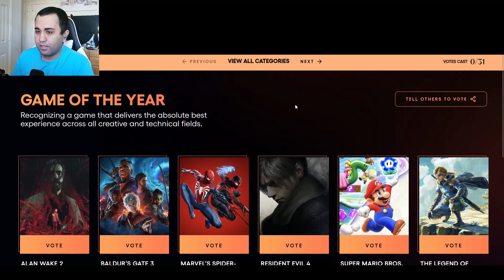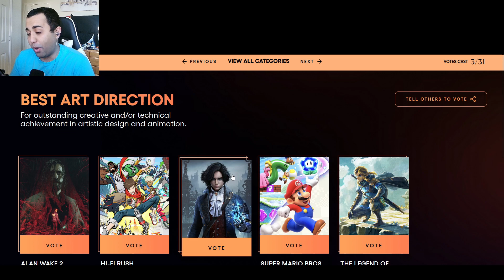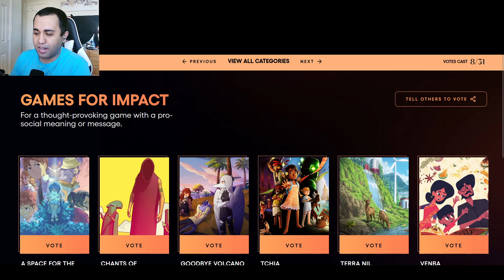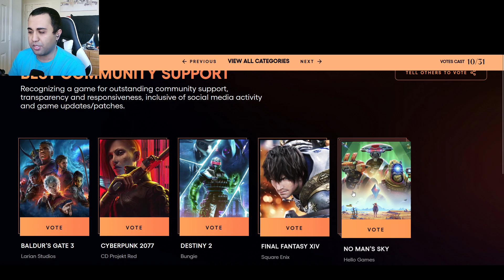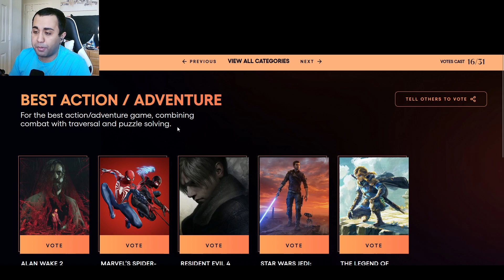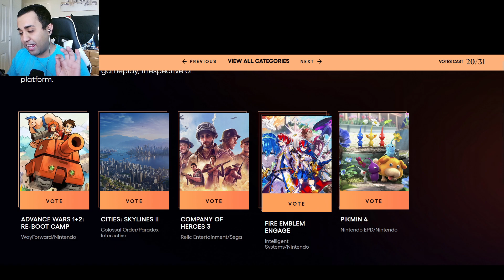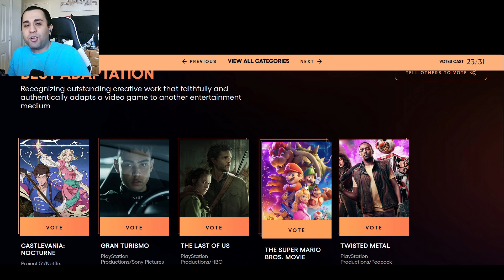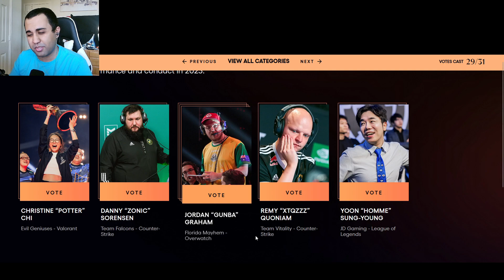Voting In The Game Awards 2023 Is Tough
The Game awards of 2023 voting was a lot bigger than I thought it would be and a whole lot tougher

2:23 AM @ フリーBGM DOVA-SYNDROME OFFICIAL YouTube CHANNEL